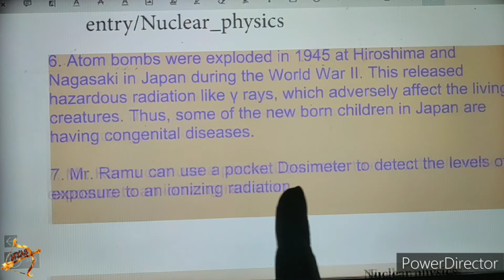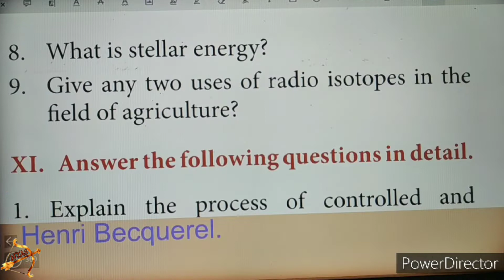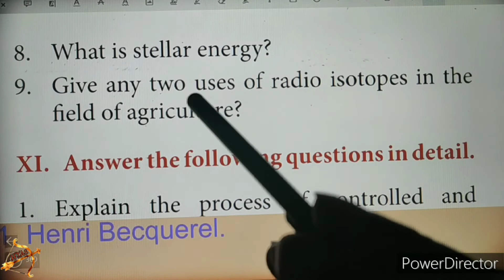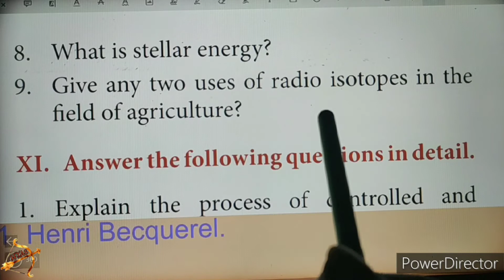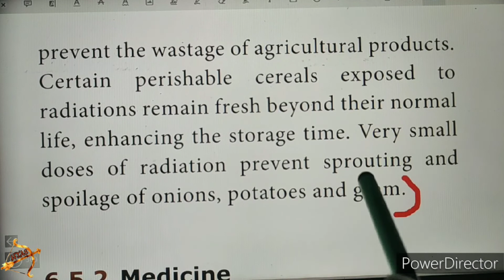10th SCIENCE PHYSICS Unit 6 SHORT ANS Qn 7, 8, 9 Book Back NUCLEAR PHYSICS tamil